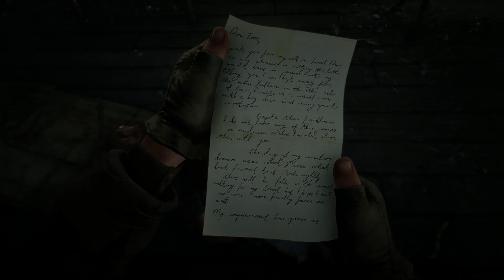【RDR2】チャプター6「未亡人、セイディ・アドラー」【メインストーリー】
10月26日発売PS4版「レッド・デッド・リデンプション2」のプレイ動画になります。(1080p60)

レッド・デッド・リデンプション2の再生リスト